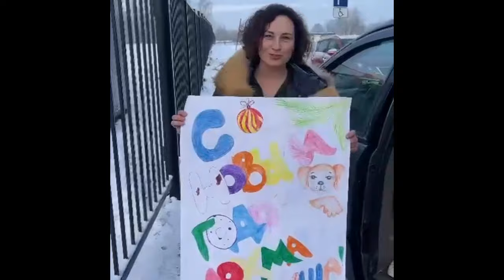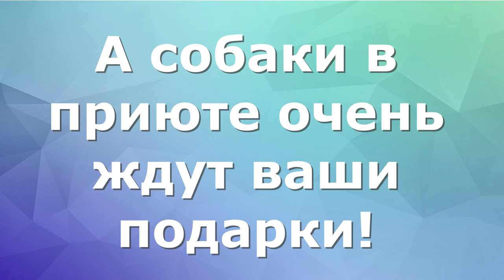Помощь приюту, гимназия №7. Собаки ждут подарки. Dogs are waiting for gifts.